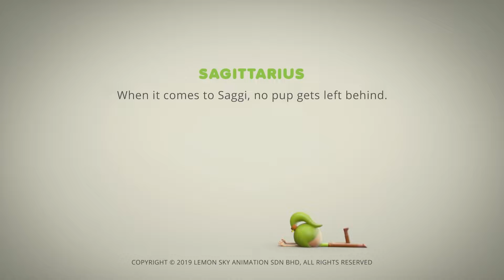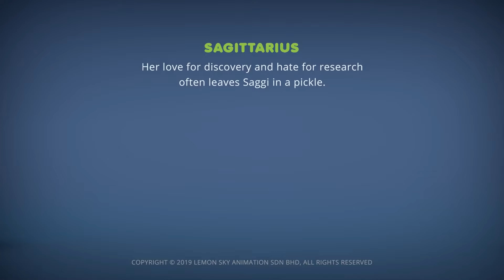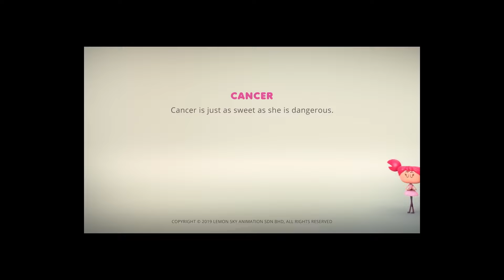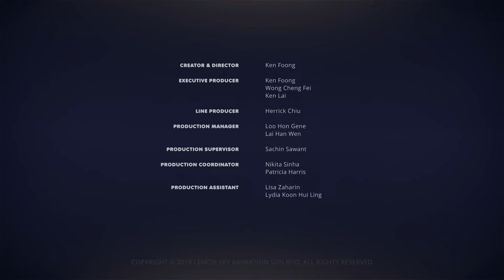AstroLOLogy | Saggi는 파운드에 간다 | 장 : 동물 모험 | 편집 | 어린이를위한 만화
➡️ 오늘 AstroLOLogy를 구독하여 매일 좋아하는 별표를 확인하세요.

안녕하세요, AstroLoLogy에 오신 것을 환영합니다. AstroLOLogy는 그리스 조디악 구성원과 그들의 엉뚱한 성격 및 관계를 기반으로 한 짧은 촌극의 오리지널 코미디 웹 시리즈입니다. 전 세계 사람들을위한 보편적 인 캐릭터와 많은 피지컬 코미디가 등장하는이 단순하고 대화가없는 다채로운 어린이 시리즈에서 경이로움을 바라보세요.

AstroLOLogy의 소셜 미디어 채널 구독